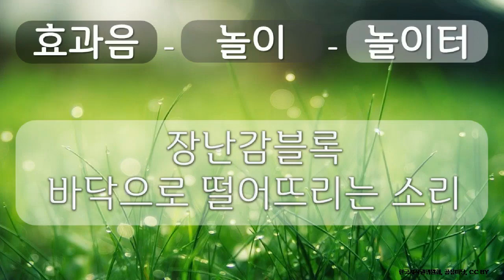효과음, 놀이, 놀이터 6 놀이, 놀이터, 장난감블록 바닥으로 떨어뜨리는 소리, 공유 마당